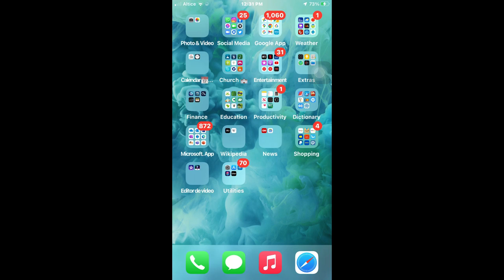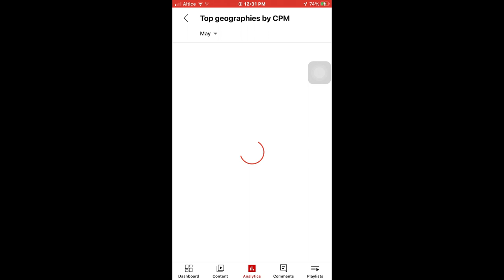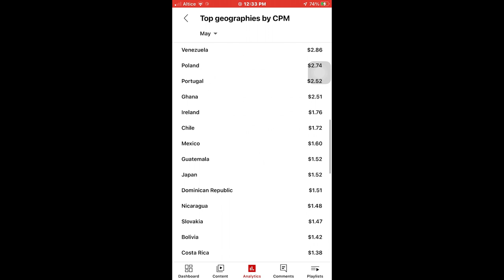Cuanto paga cada pais por cada mil vista O CPM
Te mostrare en tu aplicacion de YouTube  Studio como ver lo que paga cada pais por cada mil vista de tus video. y los paises saldran en tu aplicacion y con el monto que pagan por cada mil vista de ese pais.

00:00 explicacion cual pais paga mas
0:18 ir donde dice analitica
0:25 hay dos manera de hacerlo.
0:39 deslizamos hacia abajo hasta llegar a CPM
0:57 podemos ver los monto que paga cada pais.
1:18 como se pued configurar para que sea por mes o por dias